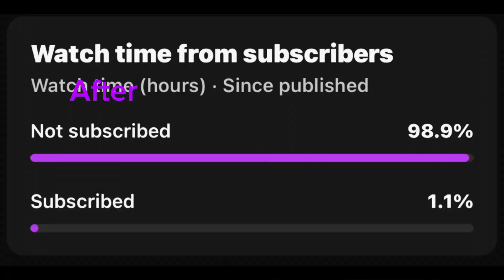✨Morning skin care routine ✨